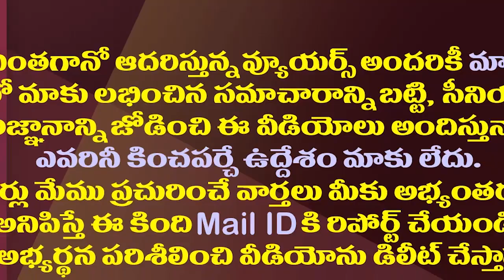అమరావతికి అసలైన అడ్డంకి..రైతులు తెలుసుకోకుంటే అంతే| Chandrababu Is The Real Obstacle To Amaravathi